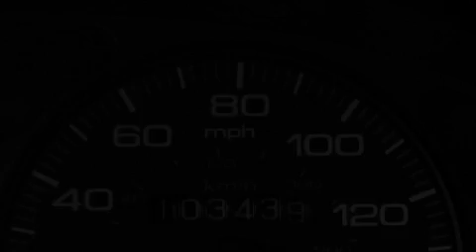2000 Acura Integra Ellwood City PA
We are proud to present this 2000 Acura Integra.

 Year: 2000
 Make: Acura
 Model: Integra
 Engine: Gas I4 1.8L/110
 Trans.: Automatic
 Exterior: Vogue Silver Metallic
 Miles: 103,419

 1019 Lawrence Ave.

 Preowned 2000 Acura Integra Ellwood City PA